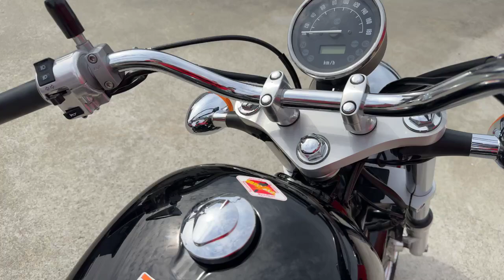VT400S 中古車 バイクショップ名:エナジーモータースタイル 伊丹市本店